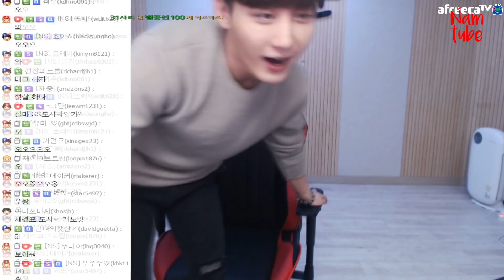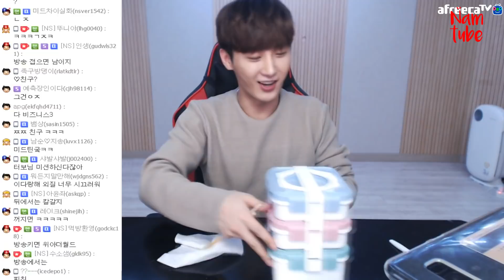이상형 그녀가 도시락 싸줬어요♥ (feat 세경)/170924 │ 남순 #3